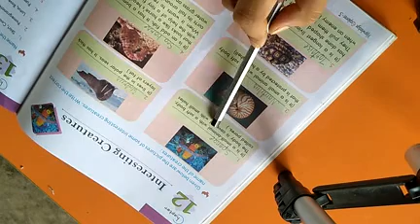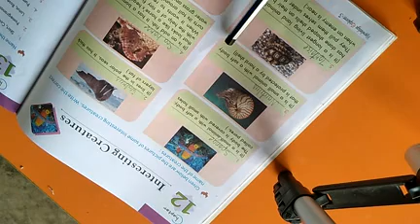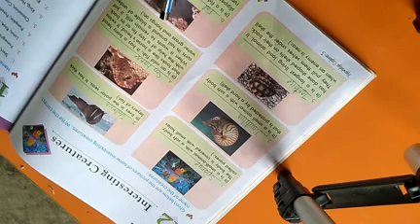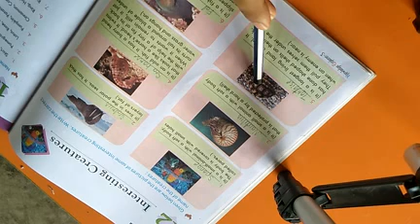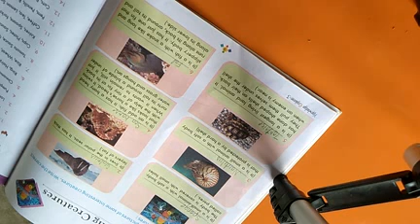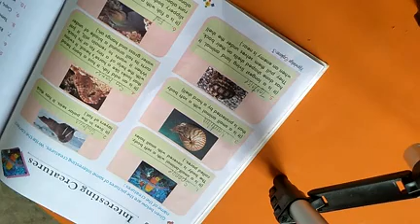Class 3rd GK chapter 12